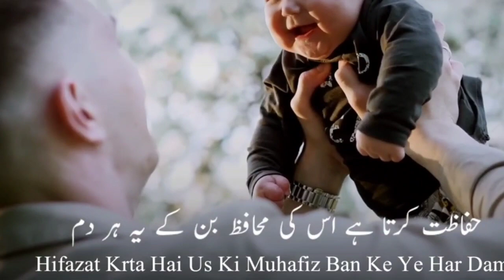naat status🥀naat status new🥀 beautiful naat status🥀naat sharif status🥀nazam new status🥀nazam status